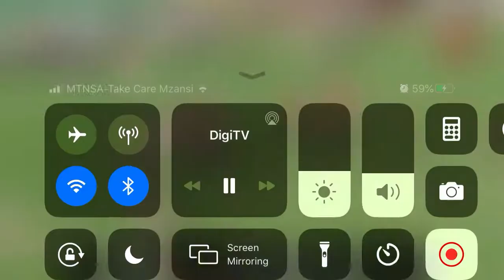Matthew Pritchard - Full Highlights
An in-depth highlights package of Matthew Pritchard from Kingswood College.

Videos taken from School Sports Live, and Digi-TV